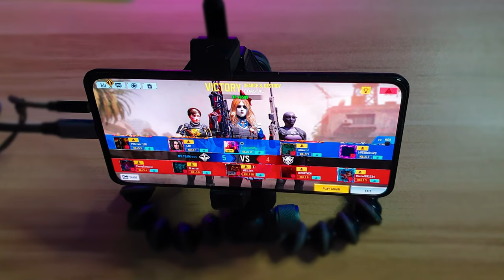BLACK SHARK 4 Gaming Test in 2024 | COD Mobile Full Handcam Gameplay (17 KILLS INSANE COMEBACK)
17 KILLS SND INSANE COMEBACK | Black Shark 4 at 120hz ULTRA FRAME RATE + MEDIUM GRAPHICS 90 FPS 4K | COD MOBILE SNIPER 5 Finger Claw HANDCAM GAMEPLAY

BLACK SHARK 4 SPECS
Snapdragon 870 5G Chipset, Octa-core Max 3.2ghz,128gb Internal Storage / 8gb RAM, Adreno 650 GPU, Super AMOLED 144hz, Android 11 JOYUI 12.8 OS, wifi 6, with pop-up gaming triggers

G U N S M I T H
◆ Arctic .50 Black Horizon - Assassin Short, OWC Skeleton Stock, FMJ, MIP Stopping Power Reload, Stippled Grip Tape